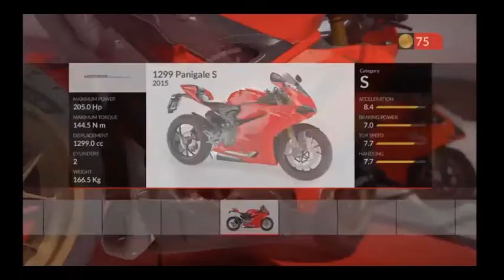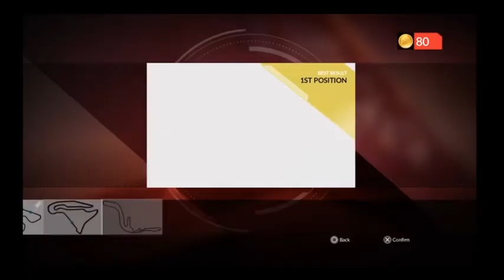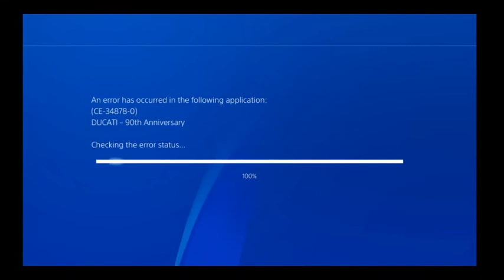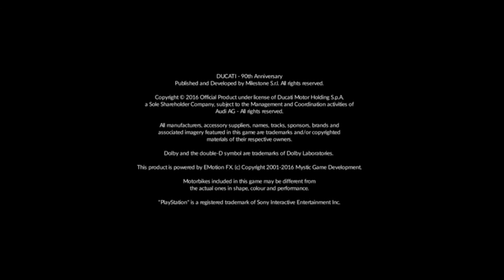Ride and/or Die: Ducati 90th Anniversary (#4)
Paul Walker's ghost crashed the game.

Oh and I show off the Desmosedici RR which thirsts for the blood of it's rider and any passersby who get too close. Cursed episode?